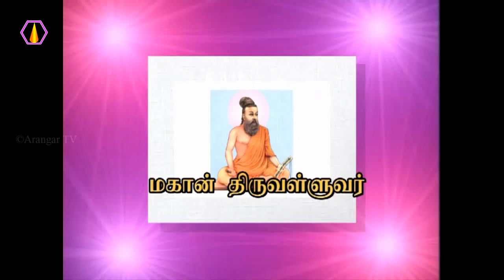உடம்பில் எது ஏற்படும்? - அரங்கர் டிவி